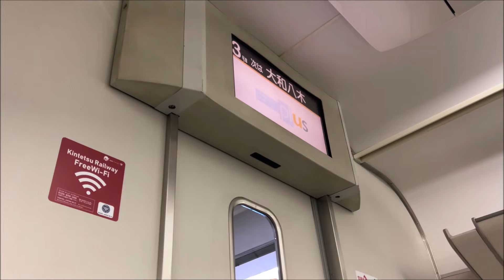【快適】意外と便利！大和八木駅で乗り換える近鉄特急 アーバンライナーと伊勢志摩ライナーの乗り継ぎで伊勢に向かってみた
アーバンライナーと伊勢志摩ライナーの乗り継ぎって
なんか贅沢です。。